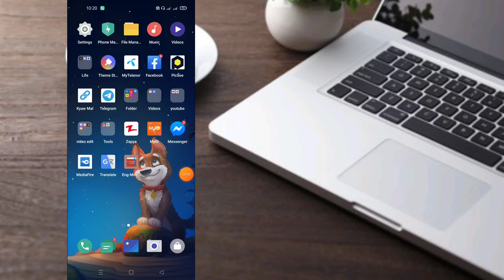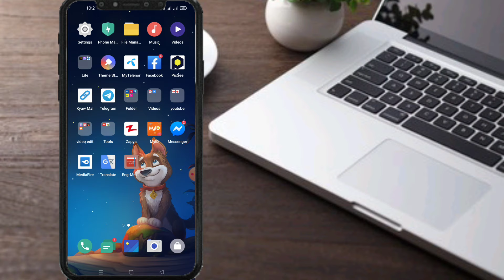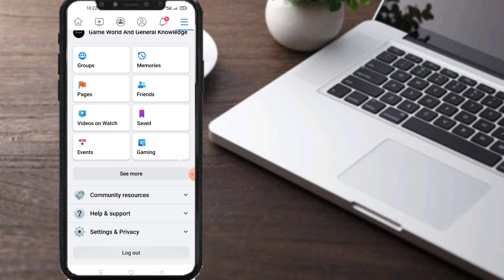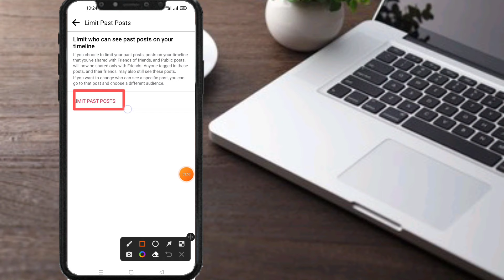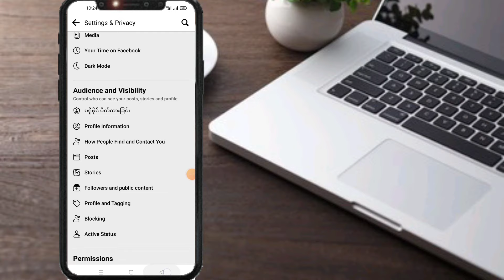မိမိရဲ့ Facebook အကောင့်ကို အခြားသူများဝင်ကြည့်လျှင် ဘာမှမမြင်ရအောင်လုပ်နည်း